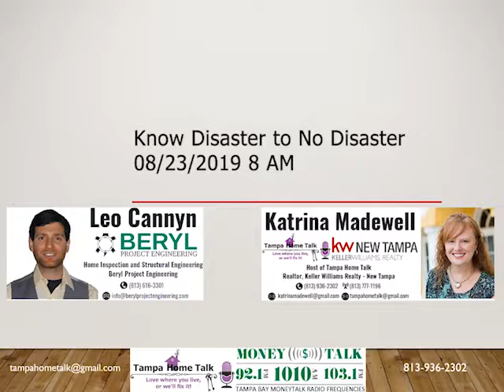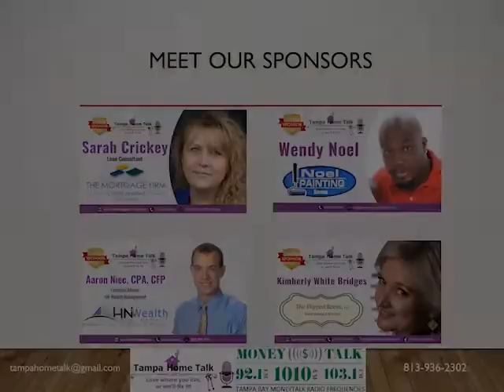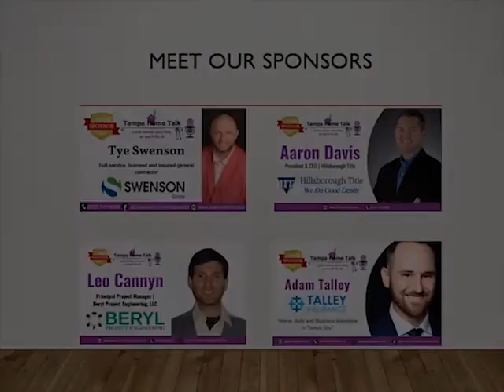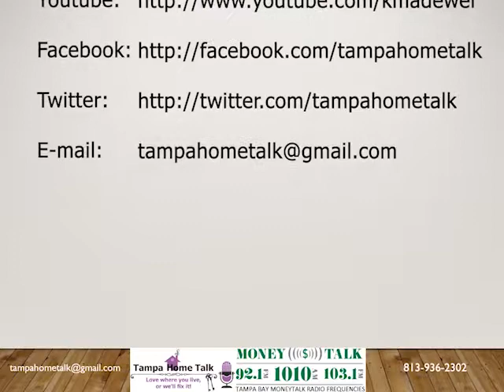"Know Disaster, NO Disaster" 08-23-2019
Disaster can hit anytime but being prepared is your best defense. Get expert advise on how to prepare your home and family ready for any disaster that can knock on your door steps.

Know your evacuation zones, what supplies you need and what are the important part of the house that you need to check.

Join our hosts Katrina Madewell and Leo Cannyn together with guests Francisco Diaz of Heaven sent construction, Laura Wilcoxen Pasco County Emergency Management Assistant Director and Corey Dierdorff Pasco County Fire Rescue Public Information Officer

Tampa Home Talk Airs weekly on Money Talk 1010 am, 103.1 FM, 92.1 FM, and 99.5(2) HD radio.  We follow Dave Ramsey rebroadcast and air at 9 am (Fridays)